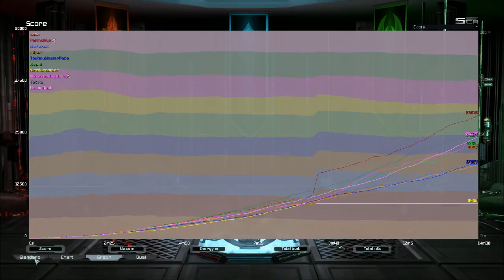Supreme Commander Forged Alliance - Badlands 5v5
Nano Powah